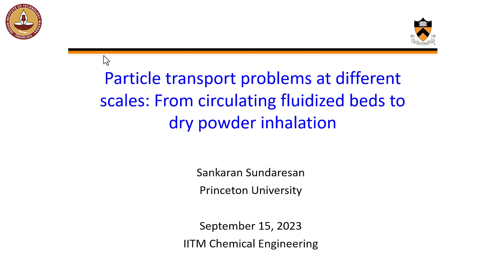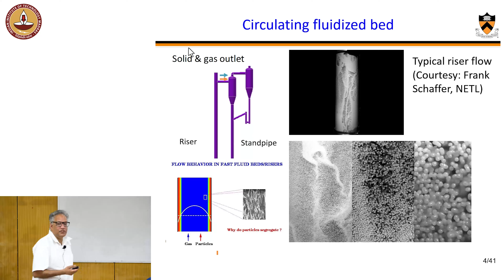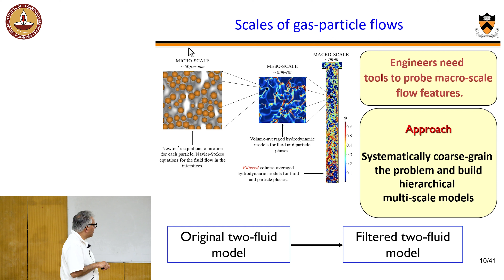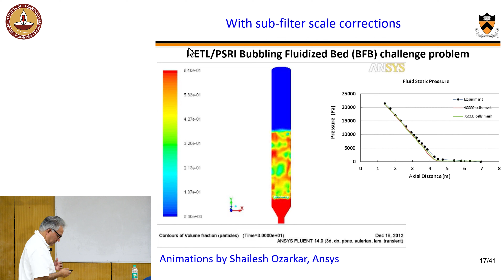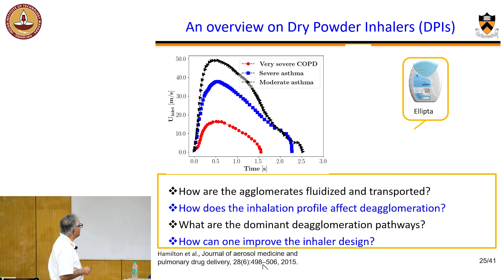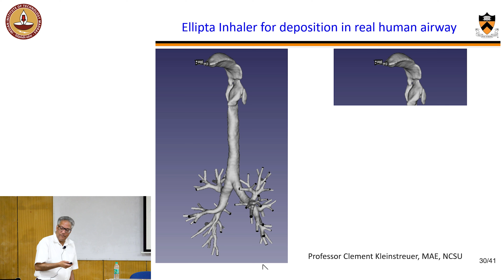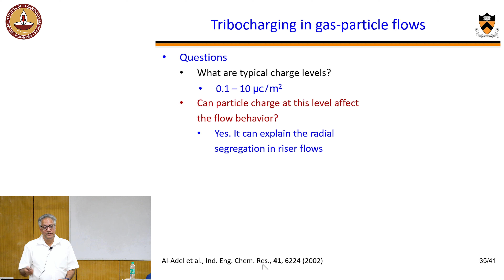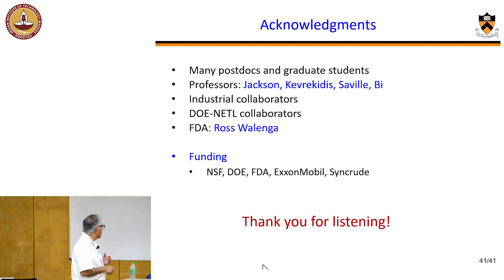Particle transport problems at different scales: From circulating fluidized beds to dry powder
Prof. Sankaran Sundaresan
Professor of Chemical and Biological Engineering